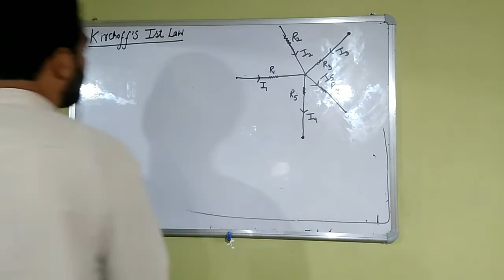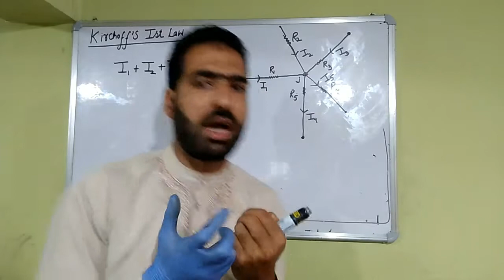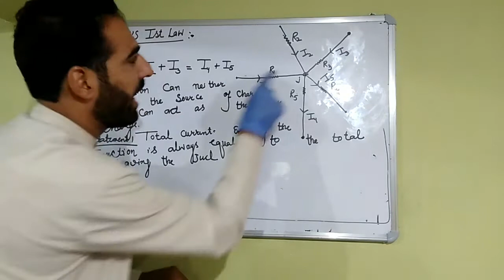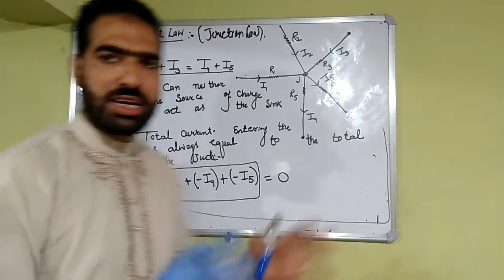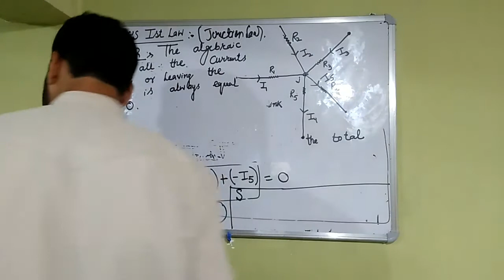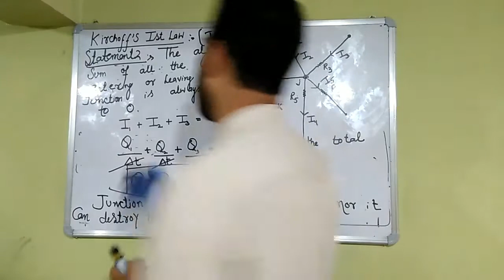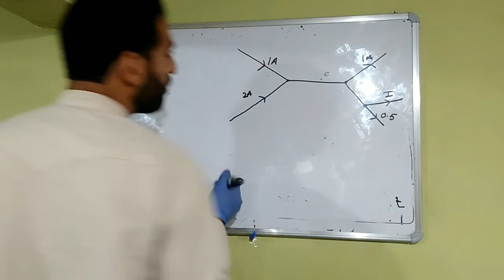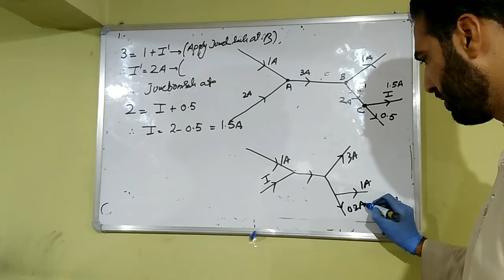Lec31 kirchoff's Ist law for 12th class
Current electricity by Peerzada Asif Mushtaq Qadri (pamq)